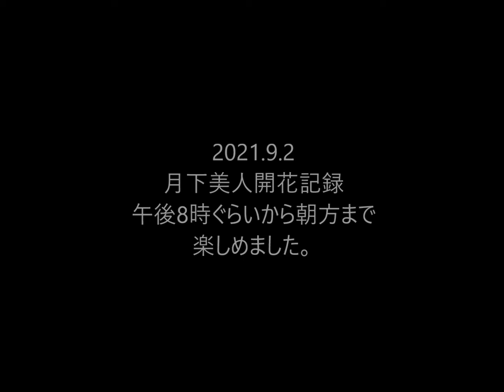2021 9 2月下美人開花記録5 11